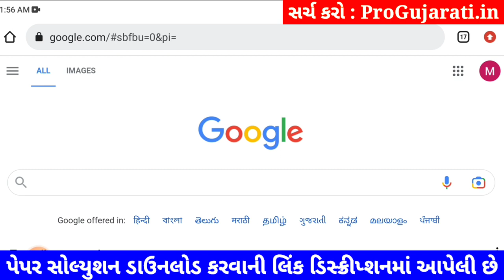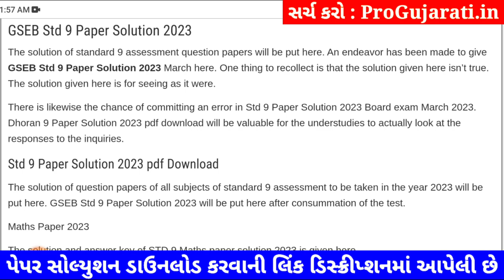STD 9 vigyan paper solution 2023 80 marks, std 9 science paper solution 2023 std 9 science paper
std 9 science paper solution 2023,std 9 science paper solution 2023 80 marks,std 9 science varshik pariksha paper solution 2023,std 9  vigyan paper solution 2023 80 marks

dhoran 9 vigyan nu paper,